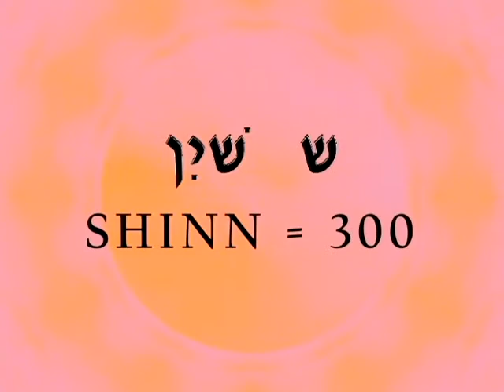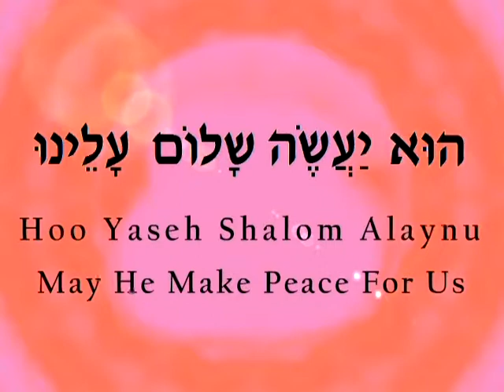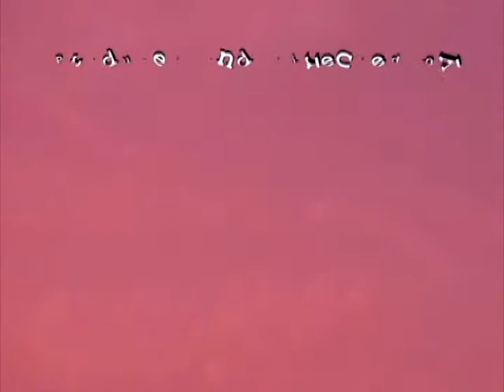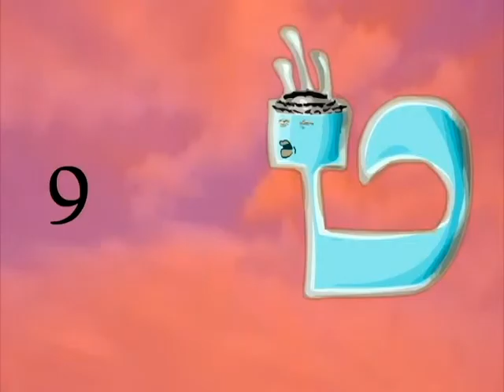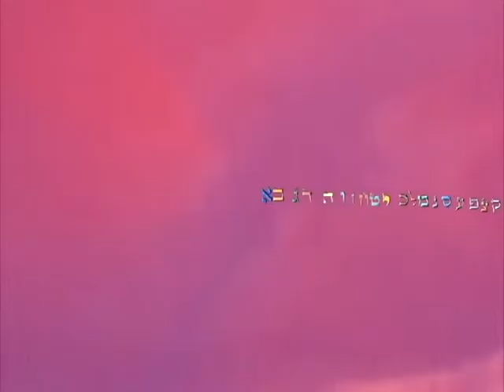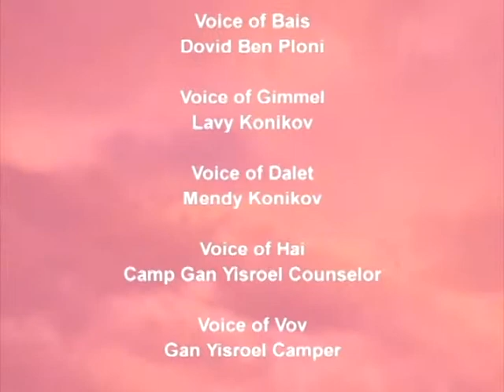Rabbi Akiva's Letters Webisode 2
Everyone wants to be the first but only one can lead them all. Just before the creation of the world, all of the Hebrew letters gathered around wanting to be the first letter in the Torah and first letter in creation. Rabbi Akiva narrates how each of the 22 Hebrew letters, from last to first approach the Blessed Creator, Master of the World, asking The Almighty to make it them the first letter in the Torah and the first letter in Creation. Each letter one after the other is rejected because even though it is the first letter in many great words, the letter also starts a negative word, unsuitable to lead them all, The ancient text that inspired the cartoon is written in the introduction to the Zohar. By learning the letters from end to start, Rabbi Akiva opened the channels of understanding... the 22 letters as the building blocks of creation. By instilling this deeper understanding, sparks of learning remains with the student throughout future learning.